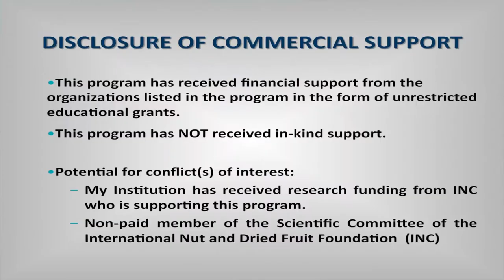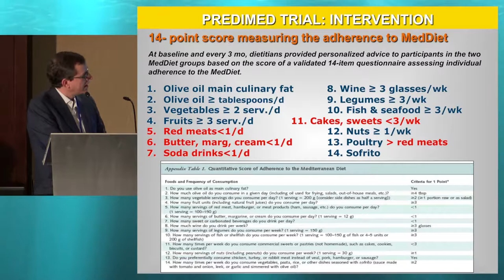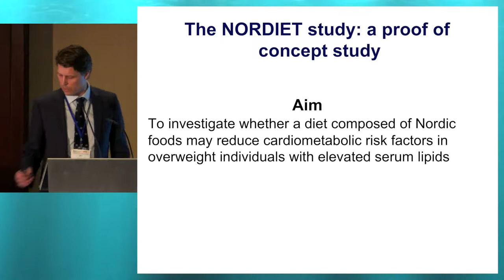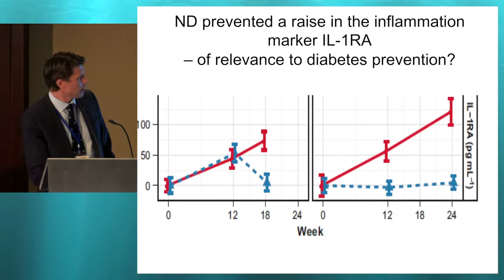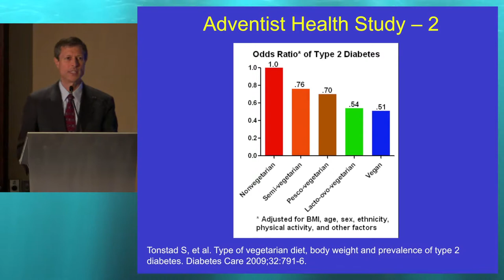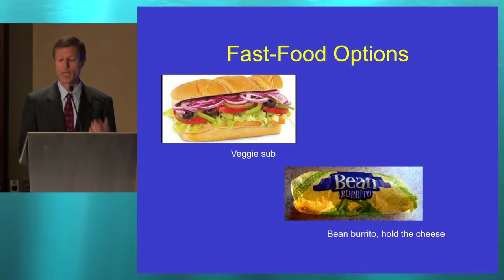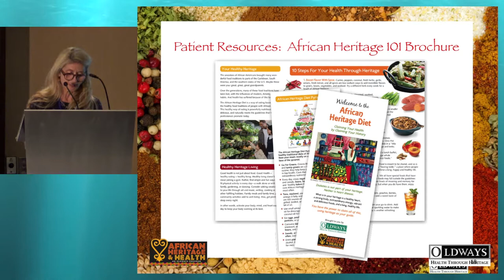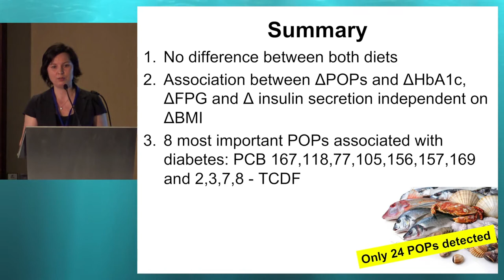Session 1: TRADITIONAL DIETS IN DIABETES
Chairs: Ursula Schwab (Finland), Gabriele Riccardi (Italy)
1-1 The Mediterranean diet in diabetes (Jordi Salas-Salvadó, Spain)
1-2 The Nordic diet in diabetes (Ulf Risérus, Sweden)
1-3 Vegetarian diets in diabetes (Neal Barnard, USA)
1-4 African Heritage Diet Pyramid (Sara Baer-Sinnott, USA)
1-5 The effect of a vegetarian vs. conventional hypocaloric diet on
serum concentrations of persistent organic pollutants in patients with type 2 diabetes (Hana Kahleová, Czech Republic)
Panel Discussion (Jordi Salas-Salvadó, Ulf Risérus, Neal Barnard, Sara Baer-Sinnott, Hana Kahleová)